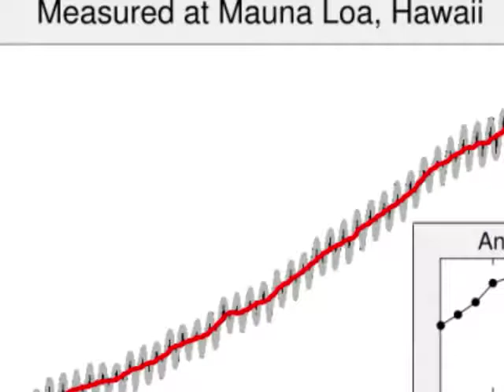Obama Movie Trailer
A video which accompanied my group's final presentation for our combined Government/Economics class. Our group's assignment was to detail Obama's stance on global warming. Naturally, everything is made more dramatic to fit the pretense of being a joke movie trailer. Perhaps you'll find it as entertaining as our class did.

The two minutes at the end are just a backdrop I used while doing some improv speaking. Nothing to see there.

Clips are from speeches available on Obama's website. Music tracks used are The Bomber, Turn to Stone, and The Confessor by Joe Walsh. Charts are freeware off of Wikipedia.